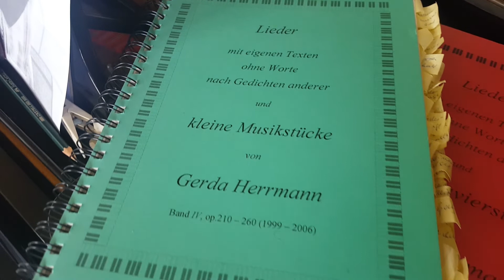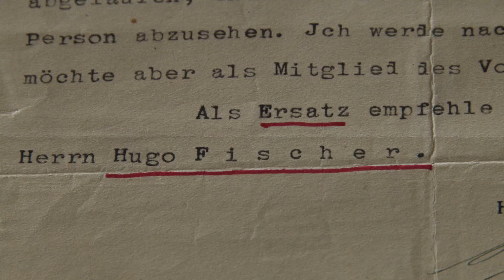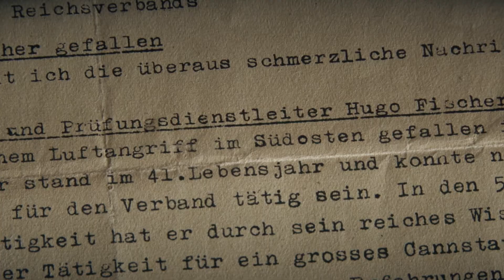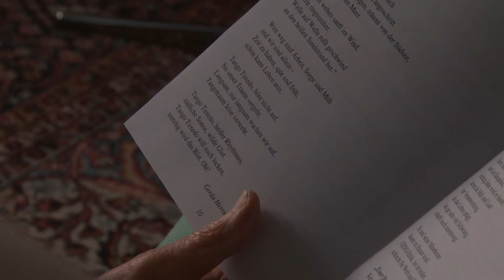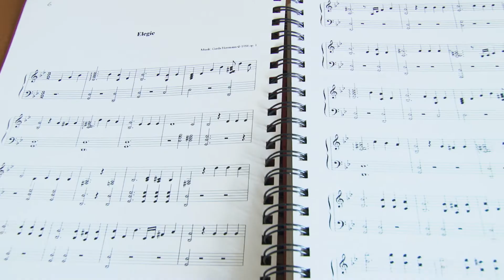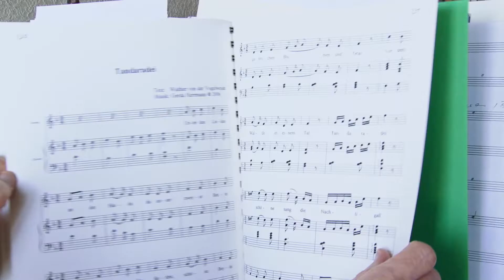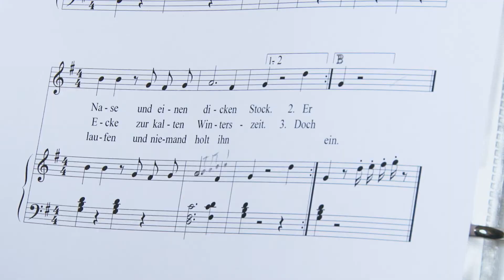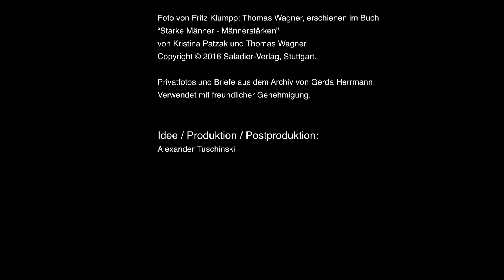The Songwriter of Botnang (English Audio Commentary)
Director's audio commentary for the film "The Songwriter of Botnang" by Alexander Tuschinski.

"Neither lose courage nor humor" is Gerda Herrmann's self written credo. She was born in 1931 and began writing her first songs in her early 50s. Since then, she wrote more than 400 compositions and presented many in concert - without any commercial intent.

A documentary about the creative spirit, the power of music and growing up in Germany during WW2.

A film by Alexander Tuschinski